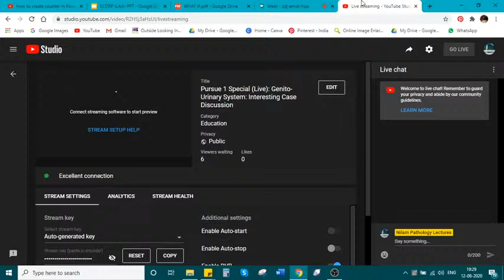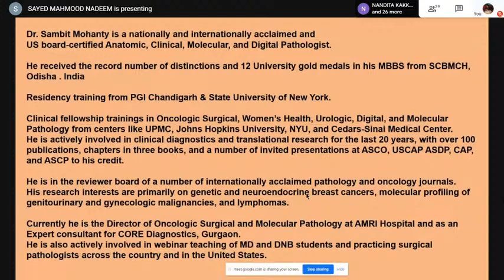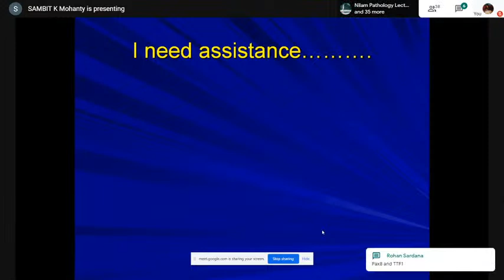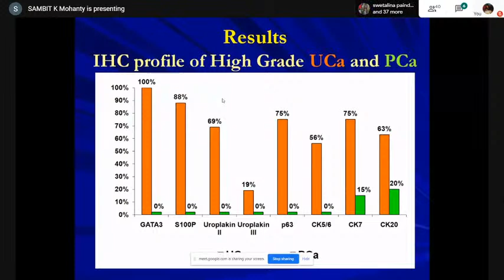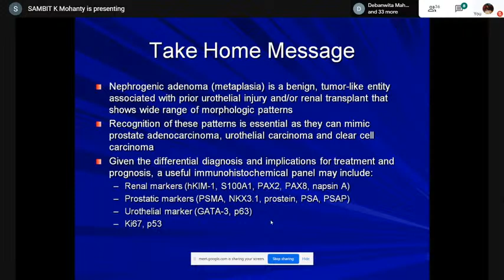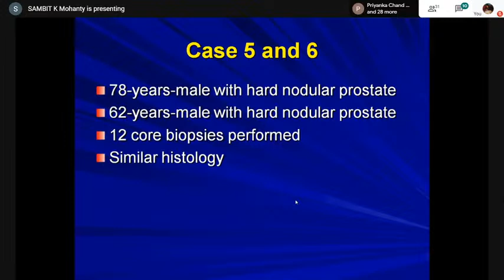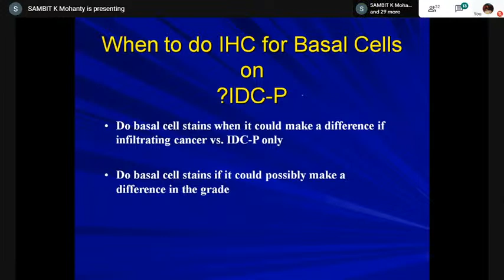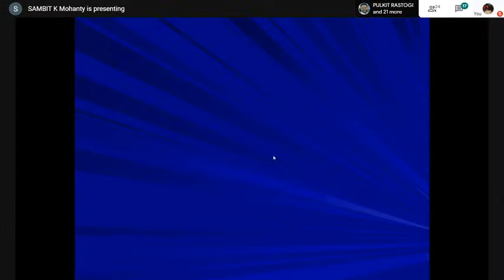Pursue 1 Special (Live): Genito-Urinary System: Interesting Case Discussion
Uropathology
Genito-Urinary System
Interesting Case Discussion

Lecture conducted by:
Dr. Sambit Mohanty
MD PGIMER Chandigarh.
State University of New York.
Clinical Fellowship Trainings in Oncologic Surgical, Women's Health, Urologic, Digital and Molecular Pathology from Centres like UPMC, John Hopkins' University, NYU and Cedars-Sinai Medical Center with more than a 100 hundred publications in Indexed Journals.